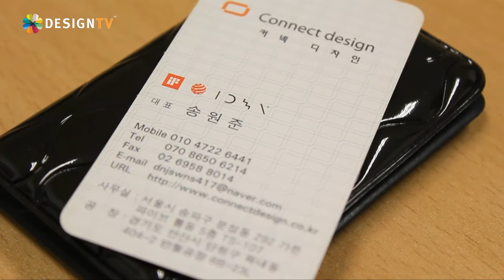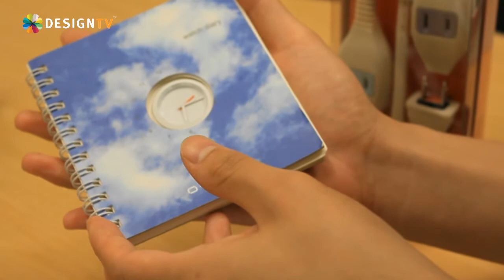[DESIGN TV]디자인2030, 송원준 커넥디자인 대표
디자인TV에서 한국을 이끌어 갈 현장의 디자이너들을 만나고 있습니다. 최근 디자인 분야가 복합적으로 어우러지면서 동시에 확대되고 있는 경향이 있어 다양한 분야의 디자이너들을 만나보고자 합니다. 20대 30대를 이루고 있는 디자인 현장에서 역동적인 디자인활동을 보이고 있는 디자이너를 만나고 있습니다.
이번에는 차세대 디자이너로 디자인활동과 더불어 디자인 상품개발에 눈에띄는 활동을 보이고 있는 커넥디자인의 송원준 대표를 만나보았습니다.
송원준, Song, Won June
2009.12~ connect design 대표 디자인 제품개발
2009 BMW Group DesignworksUSA 쥬니어 디자이너
2008 Design Continuum Milan 인턴 디자인
2007 LG전자 상품기획 인턴 기획 및 디자인
2006 팬택 스카이커뮤니티 3기 디자인
2005 삼성테크윈줌인디자인맴버쉽2기디자인
특기사항
1. 차세대 디자인리더 9기
2. 서울 디자인재단 우수디자인 제품화 2기
3. SBA 서울 통상 진흥원 강남 청년창업 지원사업
수상실적
1. IDEA 2009 Finalist, September 2009
2. Red Dot Design Concept Award Winner, November 2008
3. IDEA 2008 Finalist, September 2008
4. IDEA 2008 Finalist, September 2008
5. IDEA 2008 Finalist, September 2008
6. IF Design Concept Award The Best Prize Winner, March 2008
7. Red Dot Design Concept Award Winner, November 2007
8. Red Dot Design Concept Award Winner, November 2007
9. LG CYON Concept Competition_Excellent Prize, February 2007
전시
1. Promotional goods EXPO (Tokyo) 커넥디자인 전시 2010.7
2. 커넥디자인전시(디자인클러스터) 2010.4
3. 위너 그리고 디자이너 초청전시 2010.1